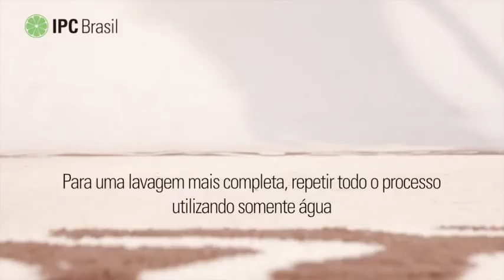Extratora Limpa carpetes e estofados Lava IPC